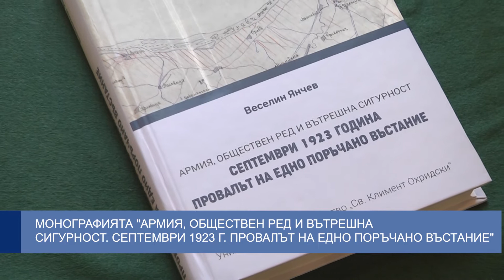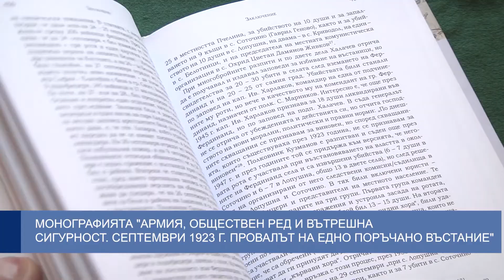"Армия, обществен ред и вътрешна сигурност. Септември 1923 г. провалът на едно поръчано въстание"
Премиера на книгата ,,Армия, обществен ред и вътрешна сигурност Септември 1923 година. Провалът на едно поръчано въстание“, се състоя Във Военния клуб в София. Автор е професор Веселин Янчев. В близо 500 страници Янчев излага нови документи и нова интерпретация на събитие, продължаващо да разделя и противопоставя българското общество. Събитието беше организирано по покана на Съюз на офицерите от запаса „Атлантик“.